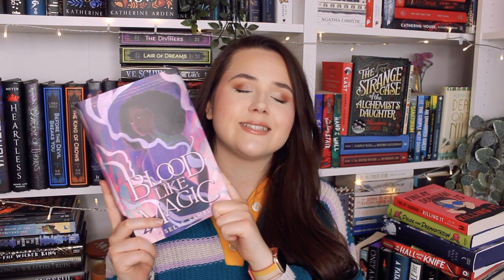book series i want to START the most!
pls nobody have a go at me xoxo